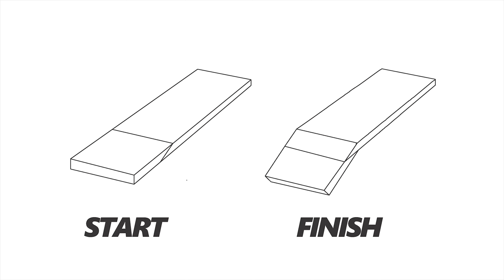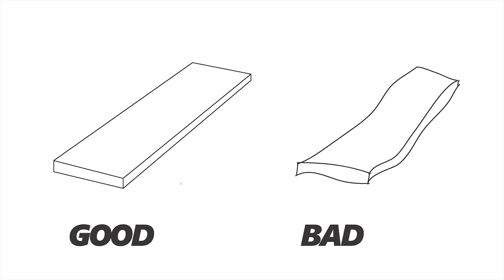Designing and building an electric guitar - Episode 5 - Preparing the neck blank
In the fifth of this series, I prepare a sycamore neck blank to make an electric guitar neck.

Panasonic Lumix Leica 25 mm F1.4
Triton JOF001 plunge router
Triton TSPST450 Oscillating Spindle & Belt Sander
Veritas Aluminium Straight Edge
Shokunin Japanese Ryoba Double-Edged Saw